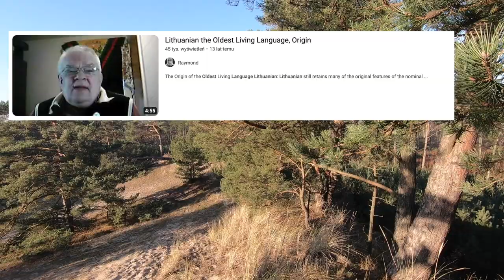LITEWSKI TO NAJSTARSZY JĘZYK ŚWIATA? nie.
Cześć, to ja, Terrus, i witam was w odcinku, w którym powiem wam, czemu ciężko określić, czy jeden język jest starszy od drugiego, i że to nie jest tak proste, jak się może zdawać.
Miłego dnia życzy Terrus.

Czcionka z miniaturki: Czcionka z miniaturki: Alte DIN 1451 Mittelschrift Font by Peter Wiegel, licencja Creative Commons Share Alike